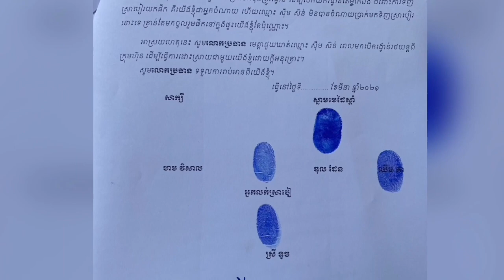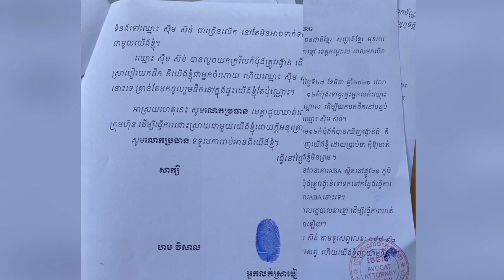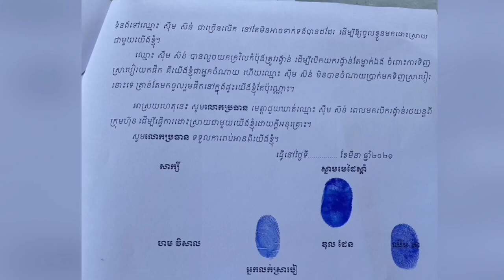តំណាងក្រុមហ៊ុន Ganberg ប្រកាសហើយ រង្វាន់នឹងផ្តល់ជូនដ៍រាប់ណា ពួកគាត់ដោះស្រាយត្រូវរូវគ្នា